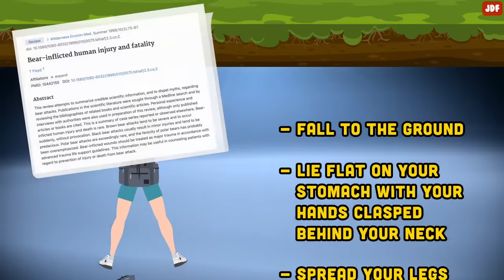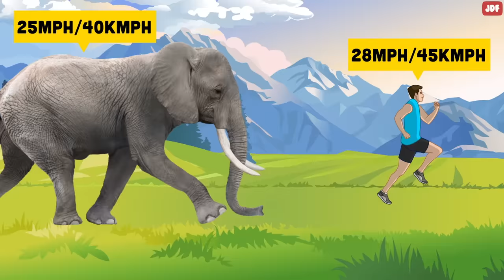Scientific Tips on How to Survive Wild Animal Attacks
In this video, we will show you the best proven techniques from scientific studies and wildlife experts, to help you survive a deadly battle with an animal.

Bears
Bears are usually a threat only when surprised or when they are protecting their cubs. If you encounter a bear at a distance, slowly back away. If you surprise one, do not run. Most wild animals like to chase out of instinct. And Bears can run at speeds of 30 miles per hour, while the fastest human on record reached just under 28 miles per hour.
Research has shown that bear spray is 92 percent effective in deterring attacks from these animals.
If you don’t have a bear spray and face a grizzly bear, play dead. Grizzlies will stop attacking when they feel you’re no longer a threat.
With black bears though, fight back and concentrate your kicks and blows on the bear's face and muzzle. To a polar bear, you’re a prey at first sight. Strike back by aiming for the nose or eyes.
Snakes
Most snakes are neither venomous, nor dangerous.
If you notice a snake is following you, stomp your feet hard on the ground. the vibrations the stomping makes will scare it off.
If you do get bit, don’t try to suck the venom out of the wound as they show in the movies. Research has shown that this method isn’t effective.
And don’t apply tourniquet to stop the poison from spreading. Studies suggests that applying a tourniquet does nothing to help the victim. Slashing the wound with a knife isn’t going to help either.
While it’s easier said than done, staying calm and still after a snake bite will prevent your heart from pumping fast and spreading the venom in your body. Lay or sit down with the bite below the level of the heart.
Shark
Sharks are most active at nights and they are able to see in the dark.
Don’t allow blood to get into the water. Sharks can smell it from miles away. If you’re wounded, leave the water. Research has shown that sound, rather than sight or smell, is a shark's primary cue for moving into an area.
If a shark is actively attacking you, claw at its eyes and gills as these zones are the most sensitive.
Alligators (or Crocodiles)
The jaws of these creatures are the strongest on the planet, so trying to open its mouth with your hands isn't going to work. If a crocodile grabs you, hit its eyes. The eyes and throat of these animals are extra vulnerable.
Bees
Dark clothes resemble the fur of their natural predators, like bears and skunks. So dark colored clothing appears more threatening to bees. Wear white clothes instead.
And try to avoid strongly scented shampoo, soaps, and perfumes. According to Japanese scientists, perfume has scent that angers bees.
Lion
If you have encountered a lion, maintain eye contact and don’t run.  Try to look massive by raising your arms and opening your jacket. Doing this will make a lion think that you are stronger than it.
Mosquitoes
Research has shown that mosquitoes are attracted to the color black. If you’re wearing dark colors, your chances of being stung by these insects are much higher.  Apart from vision, mosquitoes locate us by tracking down the carbon dioxide we emit.
Bulls
Opposite to the common misconception, bulls react to movements, and not to the red color. In fact, bulls are color-blind and can’t distinguish the red color. So if a bull is running at you, stand still. Use your jacket as bait. When the bull gets close enough, throw that object away. The animal will follow that object.
Jellyfish
Some people believe that peeing on the bitten zone can relieve the pain, but it’s just a myth. If you do find yourself with a jellyfish burn, rinse the area with vinegar, or soak the skin in hot water. After that, use tweezers to pull off any tentacles still on your skin.
Elephant attack
Elephants are known to attack people. Since elephants can run up to 25 miles an hour, you have little chance of outrunning them. If you come across an elephant, it’s best to read their body language to get signals early. If their ears are pinned back, and the trunk is curved inwardly, it means they are going to attack you.
If there is no barrier around, run in a zig-zag pattern. It’s difficult for elephants to change directions because of their heavy size.
Rhinos
Rhinos’ eyesight is one of the worst in the animal kingdom – up there with bulls and bats. Their speed can reach 38 miles per hour, which is why it’s hard to outrun them. The best way to escape from a rhino is to hide behind a large tree or rock. Remember that rhinos can’t see very well, so if you’re stood fairly still and don’t seem to be a threat, they may mistake you for a tree and keep grazing.
Kangaroo
Kangaroos can pose a threat to people.
If a kangaroo approaches you, let the animal know you are not a threat by giving a short, deep cough. Sub-dominant male Kangaroos acknowledge the dominant male's status by giving a short cough. You need to crouch down low, turn side-on, and back away slowly. This way, you’ll look smaller and less of a threat.